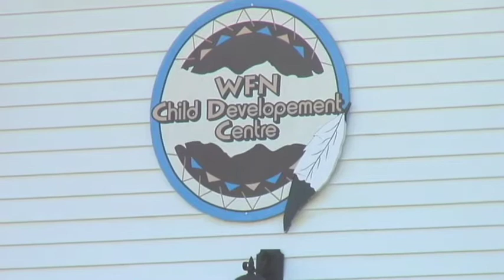UPDATE: Truck Damages Woodstock First Nation Apartment Building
Two people are now in police custody following an accident on the Woodstock First Nation Reserve in New Brunswick.

This afternoon a man was arrested after an alleged assault in relation to another incident earlier in the day.

Witnesses say a truck was deliberately smashed into a first floor apartment around 10 this morning.  Police are now investigating.

Woodstock RCMP Sgt. John DeWinter says officers continue to monitor the situation and maintain a presence on the reserve as the investigation continues.

Tenants were seen removing belongings from the damaged building this evening.  NB Power cut off electricity to the apartments shortly after the accident.

Earlier this month tenants of the 16-year-old building were told they had to be out of the apartments by the end of April.

Today band officials met with lawyers to determine if they could legally evict the tenants earlier than originally planned.

Woodstock First Nation officials slated the building for demolition citing health and safety issues.

Elders want the building torn down because of allegations of drug dealing there. People on the reserve say RCMP officers are called to the apartment frequently. The apartment building is located directly across from the reserve's daycare.